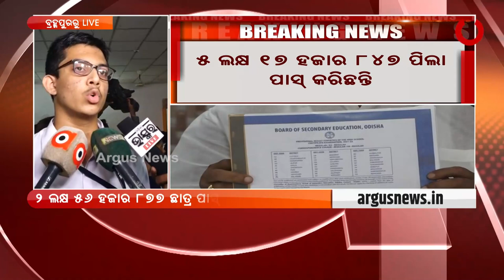ଦିନକୁ ୫ ରୁ ୬ ଘଣ୍ଟା ପରିଶ୍ରମର ଫଳ ଆଜି ପାଇଛି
ଦିନକୁ ୫ ରୁ ୬ ଘଣ୍ଟା ପରିଶ୍ରମର ଫଳ ଆଜି ପାଇଛି । ଛାତ୍ର ଜଣାଉଛନ୍ତି ପରିକ୍ଷା ପାଇଁ କିପରି କରୁଥିଲେ ପଢ଼ାପଢ଼ି।